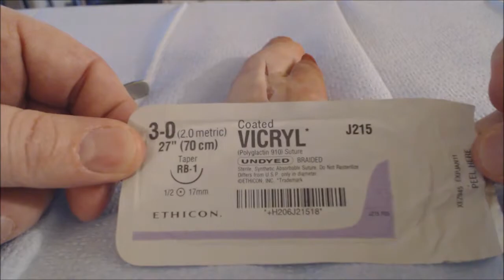How to Put in Simple Interrupted Sutures Using a Curved Needle and the Rule of Halves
Demonstrated in this video is how to close a laceration using commonly available suture material on a curved needle.  The rule of halves is reviewed, as well as how to avoid making air knots.  To learn a significant amount of information for suturing lacerations, including which instruments and items are needed to close wounds and where to buy them, suture needle sizing, the timing of suture removal, along with recommended non-surgical options for wound closure, click the link below.  The link is for a hospital grade suture kit and contains a wealth of information on suturing.